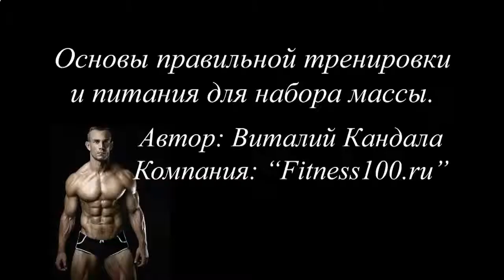КАК НАКАЧАТЬ КРАСИВЫЙ ПРЕСС ЗА НЕДЕЛЮ